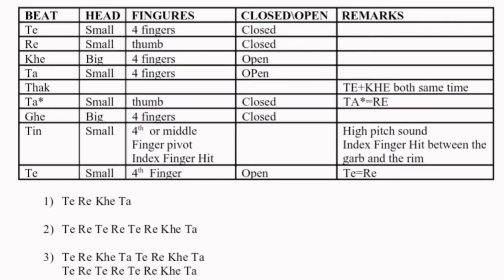Mridangam Lesson One